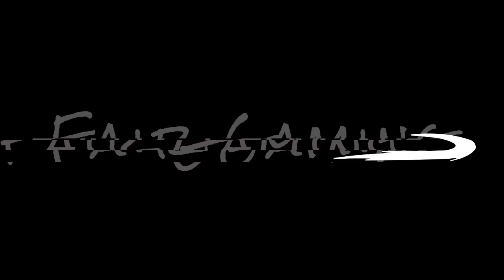The Bow is so OP - Blood Strike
Blood Strike is a mobile game converted to a PC games so any low end PC can run it at 50 to 60 FPS